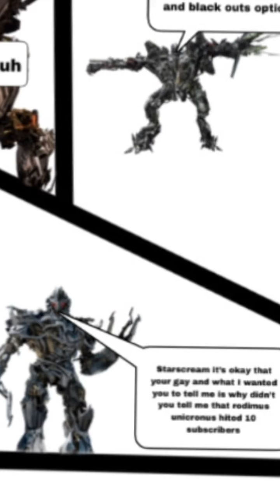Thank you for 10 subscribers